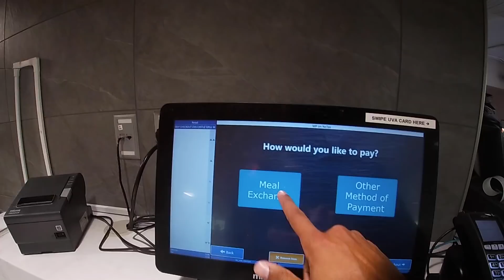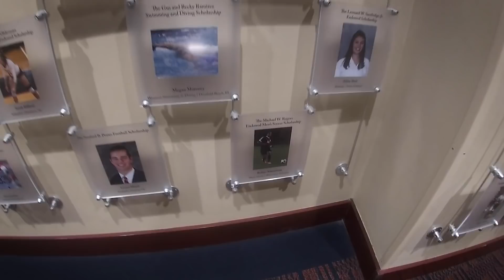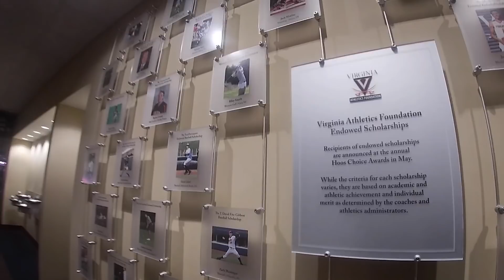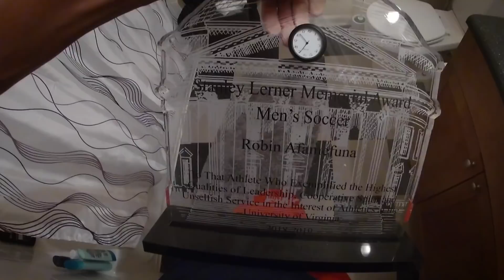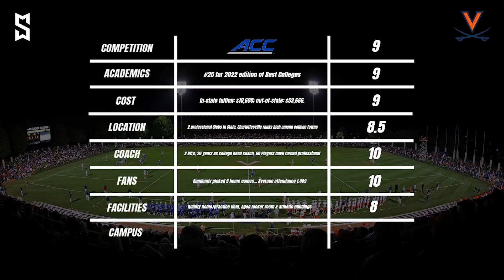A Day In The Life Of A Division 1 Soccer Player | Virginia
Robin Afamefuna Instagram: @_robin_afamefuna_

Directed, produced, edited and funded @spencermoeller

Go Cavaliers!